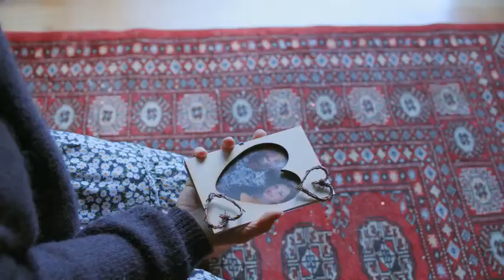BATTERED WOMAN | No copyright Video